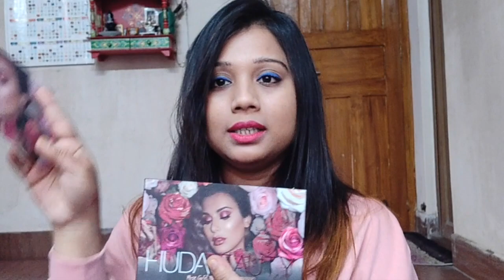Nykaa Pink Sale Haul | Ami Nykaa theke ki ki kinlam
Hi This is sayantika dey from kolkata. I make videos regarding fashion, lifestyle, cooking, hauls ect. In this video i have shared my nykaa pink sale haul products where i purchased my makeup, skin care, hair care products and discussed about the offers i got. I hope you will like my efforts.